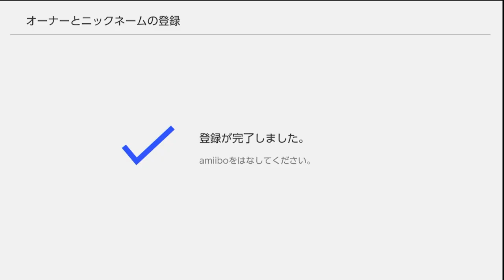【スプラトゥーン3】タコガールamiiboで最高にカッコいいギアを手に入れよう！【naotin】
発売前に気合い入れてamiibo買ってきちゃいましたｗエンジョイ勢がプレイするスプラ3の攻略実況動画。